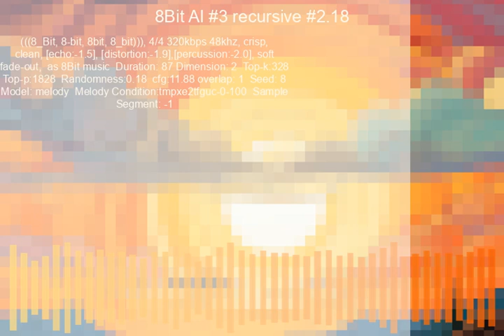8Bit AI #3 recursive #2.18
This is a test making 8-bit sounding music

(((8_Bit, 8-bit, 8bit, 8_bit))), 4/4 320kbps 48khz, crisp, clean, [echo:-1.5], [distortion:-1.9],[percussion:-2.0], soft fade-out,  as 8Bit music
conditioning wav: tmpxe2tfguc.wav (8Bit AI #2)
Model: melody
duration: 87
overlap: 1
Harmony Only: true
seed:  8
tk: 328
tp:  1828
rt: 0.18
cfg: 11.88